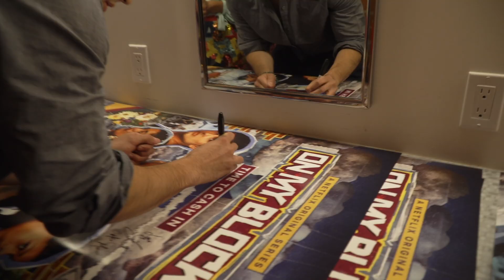LIFE WITH DIEGO TINOCO | DAYS IN THE LIFE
SOUNDTRACK: Back to Back - Mr. Banks.